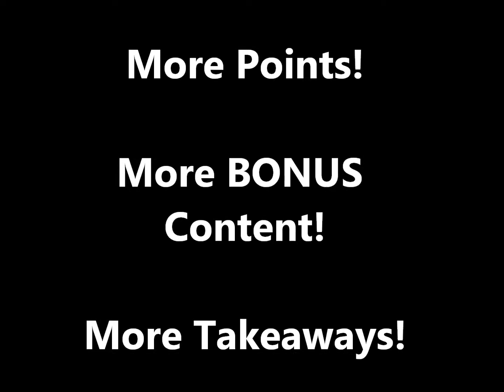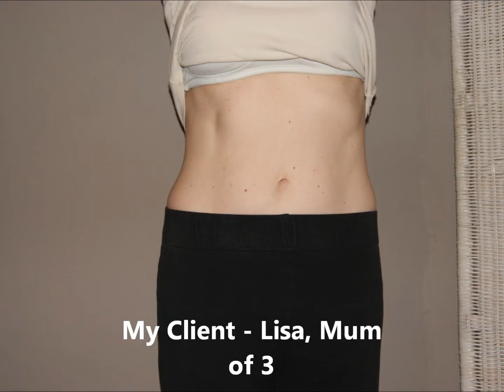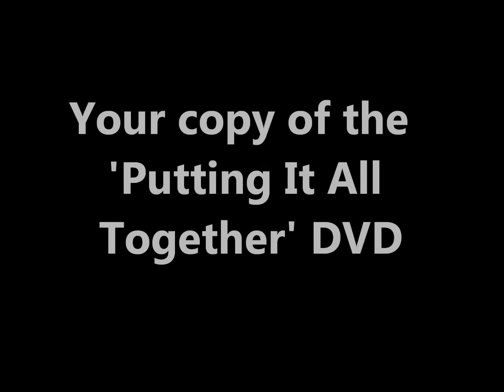Modern Post Natal Assessment & Exercise Prescription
Burrell Education Post Natal Exercise CPD Education - 2012 Dates